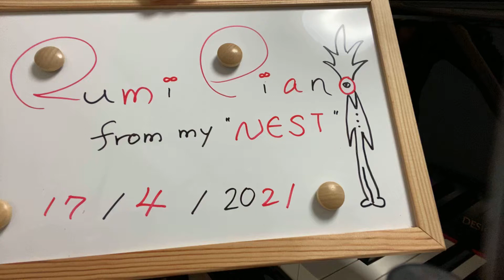rumipiano"Sotto Voce"『ソット・ヴォーチェ』@rumipiano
Improvisation on piano,"Sotto Voce"/『ソット・ヴォーチェ』というイメージで即興してみました。
「声をひそめて」という感じです。